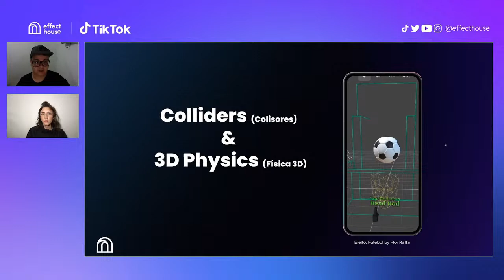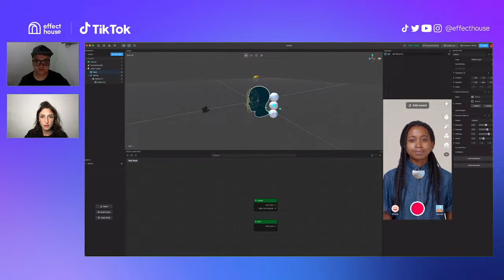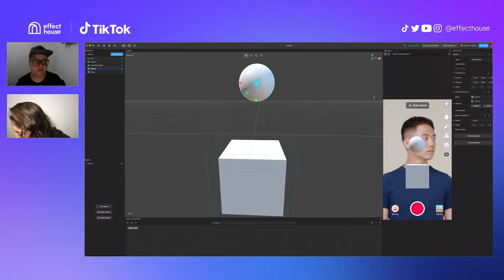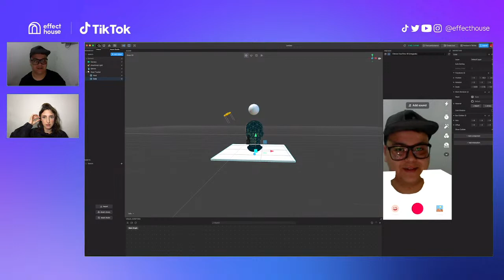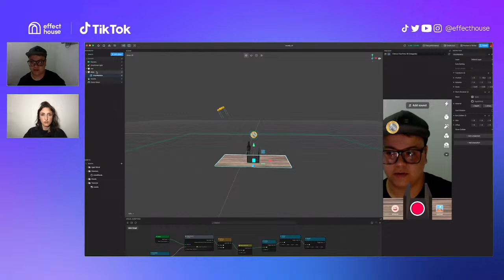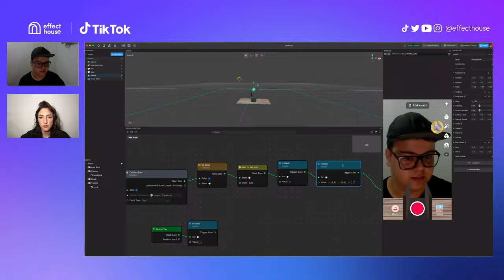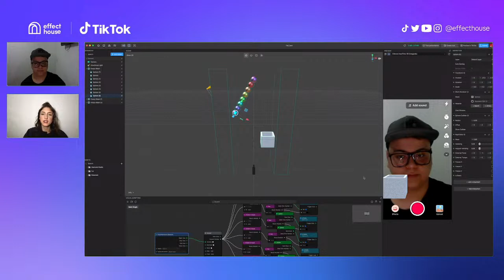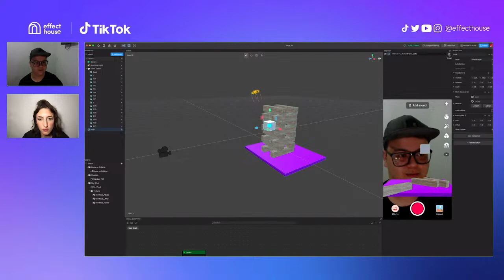How to Create An Effect Using Colliders And Physics [Portuguese]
Would you like to understand more about how colliders and physics work to create an effect? Learn how to create your first effect using gaming logic with @bruno.wx our Effect House ambassador!

Você gostaria de entender melhor como os features de colliders e physics funcionam para criar um efeito? Aprenda a criar seu primeiro efeito usando a lógica de jogos com @bruno.wx, nosso embaixador da Effect House!